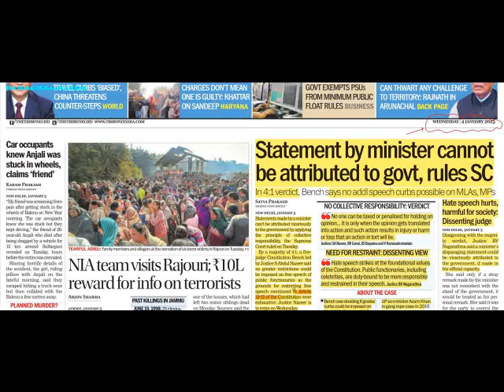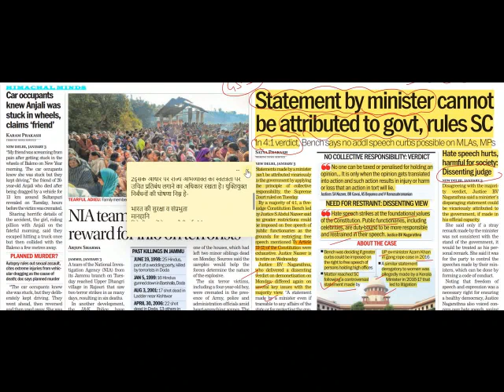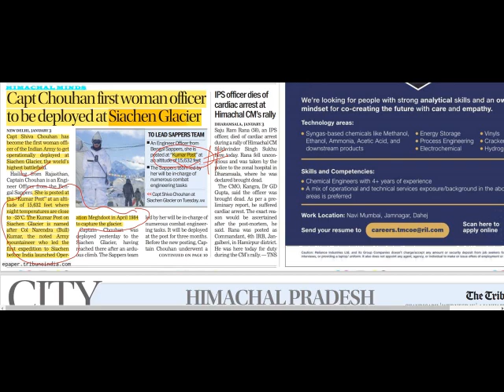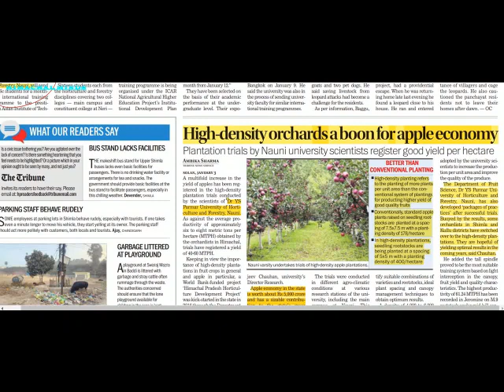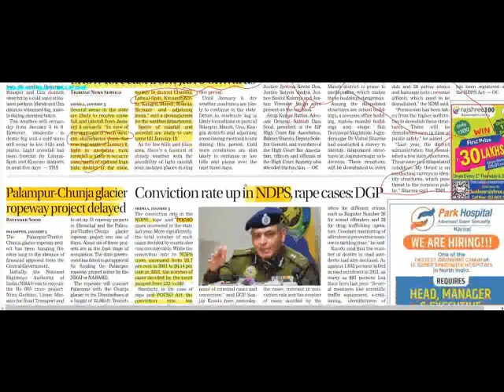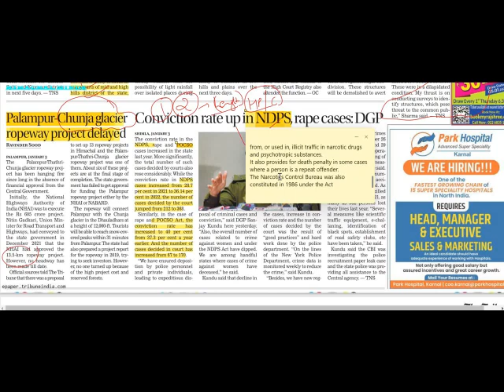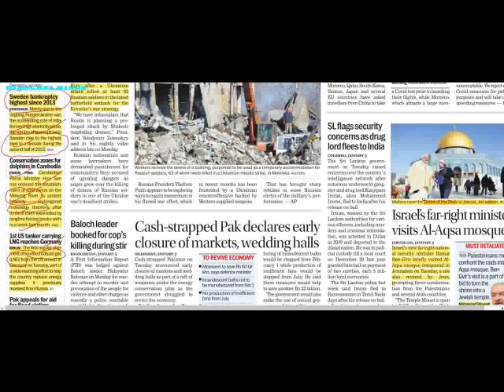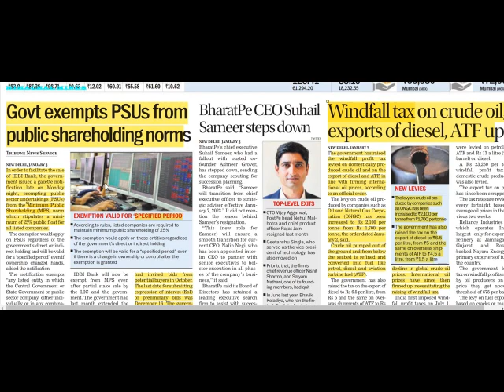THE TRIBUNE ANALYSIS 4 JANAUARY 2023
HIMACHAL MINDS PRESENTS THE TRIBUNE ANALYSIS 4 JANAUARY 2023

NATIONAL NEWS ARTICLES:
1.HATE SPEECH
2.SIACHEN GLACIER
3.EAM ON THE TERM ALLY

INTERNATIONAL NEWS ARTICLES:
1.DOME OF ROCK
2.SWEDEN BANKRUPTCY
3.CAMBODIA

HIMACHAL NEWS ARTICLES:
1.WINTER CARNIVAL MANALI
2.HIGH DENSITY PLANTATION
3.CHAMYANA HOSPITAL

NOTES

THE TRIBUNE (HIMACHAL EDITION)
 ANALYSIS BY HIMACHAL MINDS FIRST ON YOU TUBE
THE TRIBUNE ANALYSIS
HIMACHAL EDITION COMPILATION JANAUARY 2023 SPECIAL
THE TRIBUNE (HIMACHAL EDITION)  ANALYSIS BY HIMACHAL MINDS FIRST ON YOU TUBE CURRENT AFFAIRS COVERAGE
BEST FOR HPPSC UPSC HPAS ALLIED HPSSC NAIB TEHSILDAR